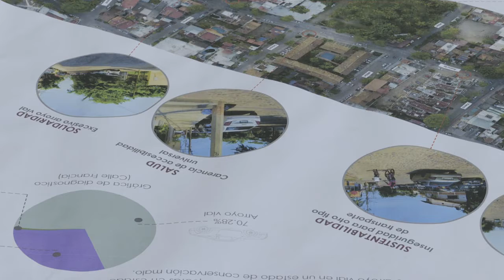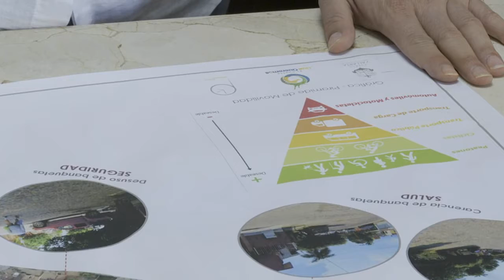Reconstruyen calle Francia en la colonia Versalles | CPS Noticias Puerto Vallarta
Este martes arrancaron los trabajos de reconstrucción de la emblemática calle Francia, en la colonia residencial Versalles. Ante la sorpresa de vecinos de la zona, la maquinaria de Obras Públicas del municipio rompió el empedrado y banquetas para su rehabilitación en concreto hidráulico.